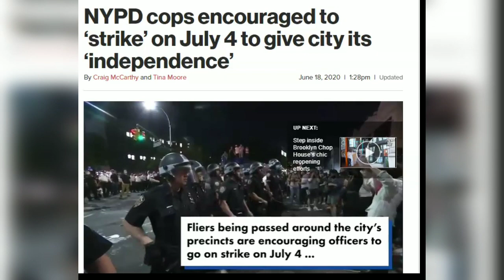Massive Riots and Police Walkouts On JULY 4th?!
I hope what we're all hearing is NOT GOING TO HAPPEN!